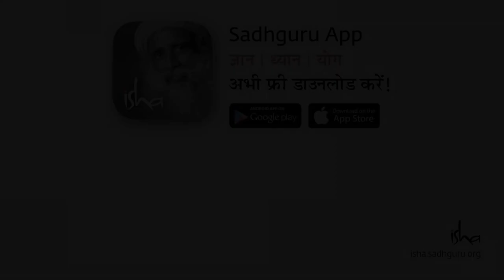इतनी प्रतिस्पर्धा में कैसे आगे बढ़ें || Sadhguru Sadupdesh